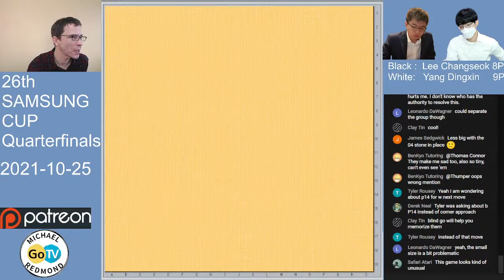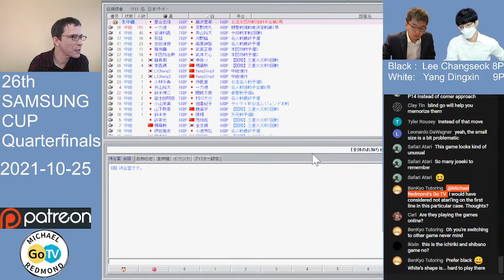Lee Changseok 8P vs. Yang Dingxin 9P 26th Samsung Cup Quarterfinal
0:00:00  Preparation
1:00:00 Commentary to end

Black: Lee Changseok 8P
White: Yang Dingxin      9P
 Game date:
2021/10/25
Live stream on 10/25